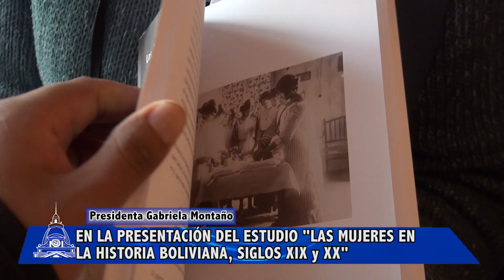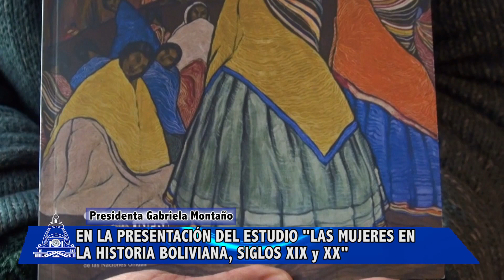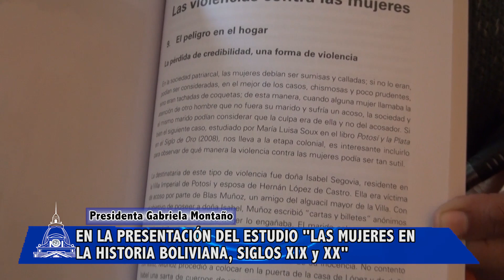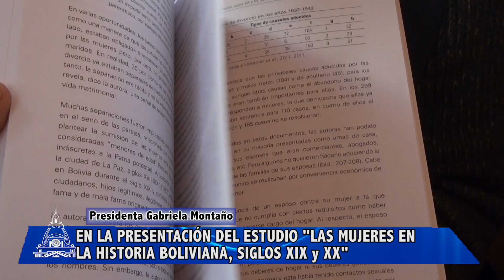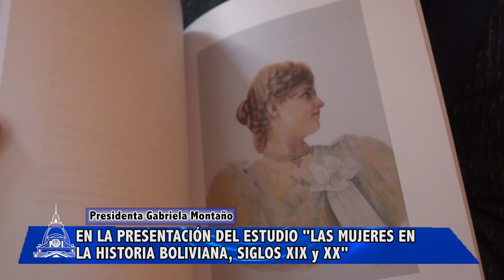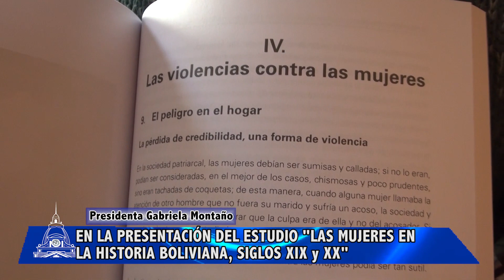Gabriela Montaño en la presentación de "Las Mujeres en la historia boliviana, siglos XIX y XX"